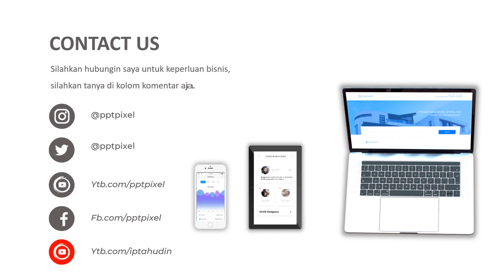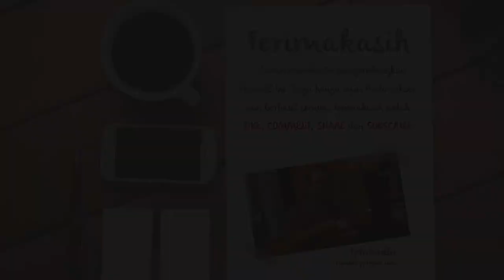VIDEO PROMOSI, KACAMATA, OPTIK, KACAMATA MINUS, KACAMATA PLUS, CONTAKLENS, KESEHATAN MATA, STRATEGI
Jasa Video Promosi, kacamata, optik, kacamata minus, kacamata plus, contaklens, kesehatan mata, strategi Video Iklan

           KUMPULAN CONTOH VIDEO KAMI
2. CONTOH VIDEO FASHION SHOW
5. CONTOH VIDEO PERSONAL BRANDING
7. CONTOH VIDEO COMPANY PROFILE
8. CONTOH VIDEO PROMOSI MASAKAN
9. CONTOH VIDEO IKLAN KENDARAAN
10. CONTOH VIDEO UCAPAN, UNDANGAN

By : Iptahudin
m.me/iptah